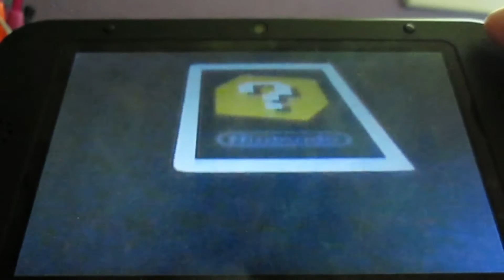Adventures With Pongo: Junior Cup Obedience